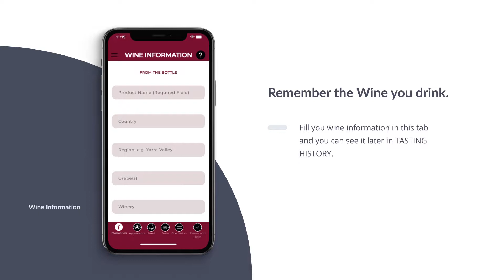Winosity, the wine journal from VineTutor.com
This wine tracking app is perfect for both wine enthusiasts and wine newbies. With its focus on wine tasting, Winosity helps you remember the awesome flavors, smells, tastes and experience of the wine you drink. Never lose track of the wines you love again.
Winosity can access your photo library and camera to get images of wine bottle labels.
Use Winosity as your own personal wine finder. You will find all your favorite wines quickly and easily.

Use the tasting history tool to view all of your wines, or search on any characteristics of any wine you have entered. You can include grape varieties, producers and regions and much more.

Use this wine tracker for wines you liked and the ones you didn’t. Never buy a bad bottle again. Save wines and remember them for later. You can make wine tasting notes and save them to the cloud for next time.

 How it works:
• Add Tasting: Add the information that’s important to you, including pictures of the wine bottle.
• Tasting History: check the history of your added wine tastings to review what you’ve loved drinking.
• Share: Share the wines taste you love with your friends via social media.
• Track: Easily keep track of wines you have tried, including personal wine rating, wine notes, wine records, wine flavours and date consumed.

KEY FEATURES OF WINOSITY:

• Track: You can keep track of what you love about your wine gems.
• Share: Share your wine gems with your friends on social media with the help of Winosity.
• Review: Winosity helps you to categorize wine tastes so that you’ll know what the wine should taste like even if you haven’t tasted for a while.
• Taste Profile: Track and organize your scanned and tasted wines to determine your wine tasting history, discover new wines and see how you rank against friends and the community.

Winosity App Can be Used For:

• Saving Wine Tastings
• Wine Tracker
• Wine notes
• Wine tasting
• Wineries
• Wine records
• Wine sharing
• Wine taste saving
• Wine pictures

Benefits of Winosity
Track the wine flavours that matter to you. Winosity has hundreds of wine flavour and quality options so you’ll certainly find the aspects that are important to you.

No need to enter everything. Just enter what you care about. Our terms are standardized so you can be sure that all your entries mean the same thing
Keep track of the high-quality wine gems you care about.

EASY SAVING
To help you remember the wine you enjoyed last time, save them to your tasting history list and add your own reviews, tasting notes and photos. Review your recently saved tastings using the search bar.

EASY SHARING
Share your favourite wines with your friends. Members can post to Facebook.

Wherever you are and whatever your expertise, Winosity Wine Tracking will help you to keep track of your favorite wines.

DISCOVER GREAT WINES
Rate, enjoy and discover new and exciting wines and keep the list of your favorites stored in the wine tasting history of Winosity.